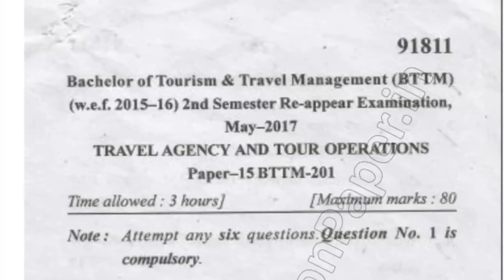BTTM 2nd Sem Reappear Travel Agency & Tour Operations Question Paper